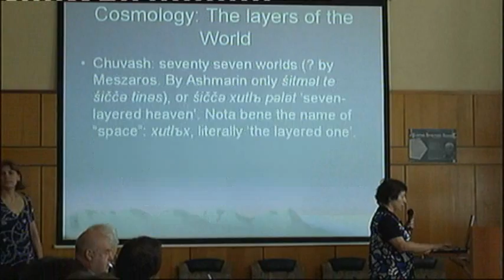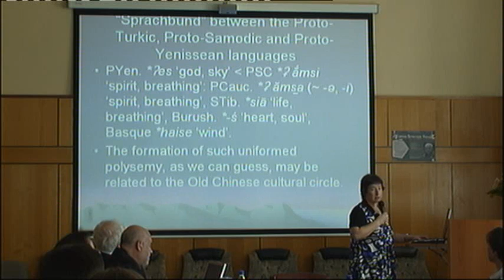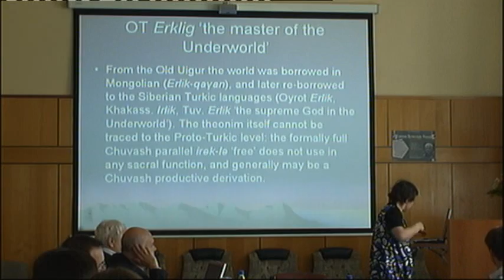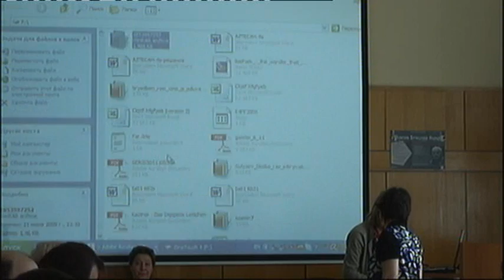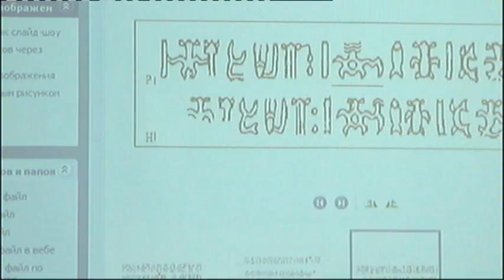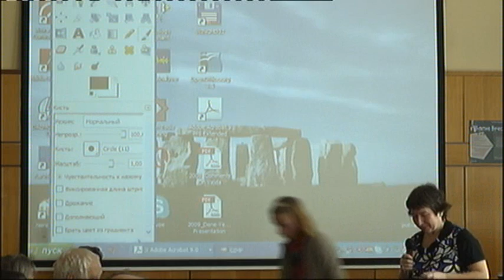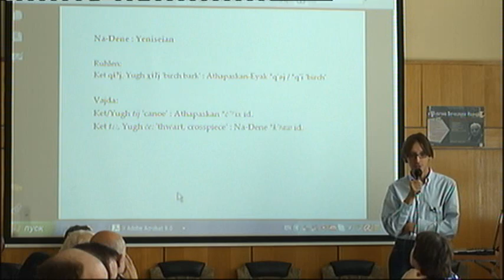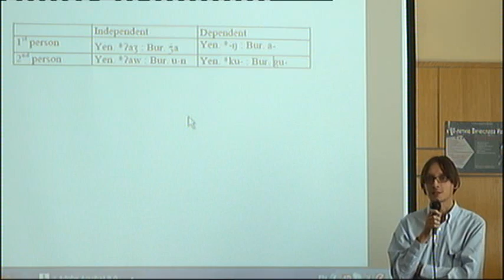"Экзотические явления в этимологии" Круглый стол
ЖИВОЕ ТВ, Институт мировой культуры МГУ и Русская антропологическая школа РГГУ
проведут в честь Вяч.Вс. Иванова конференцию
«Символ и Symbolarium»
Круглый стол "Экзотические явления в этимологии".
Докаладчики: Г.С. Старостин, О.А. Мудрак, В.А. Дыбо, А.В. Дыбо, И.А. Грунтов, К.Ю. Решетников, Е.В. Коровина, Л.Е. Коган, О.В. Столбова